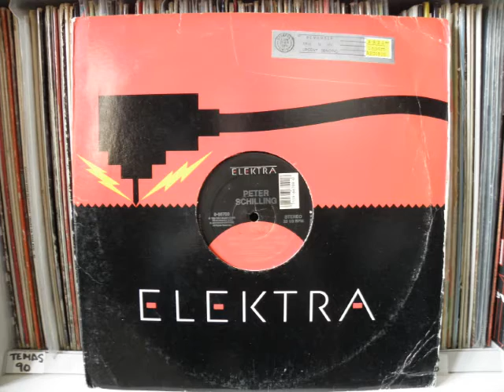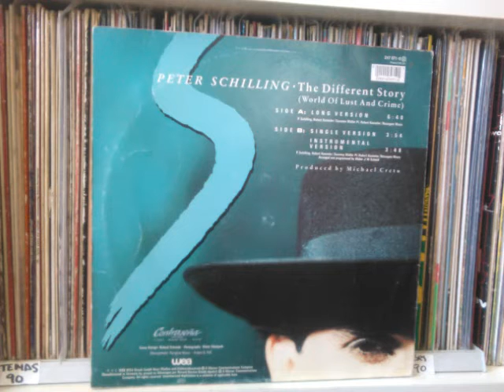PETER SCHILLING - THE DIFFERENT STORYworl of lust and crime